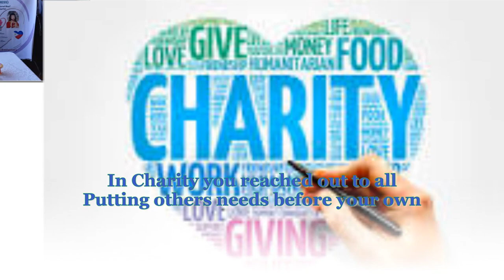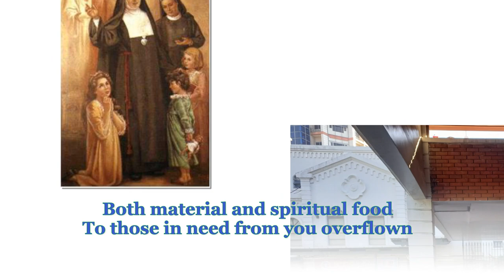Hymn to Beloved Foundress Mother Maria Teresa Nuzzo : presented by DSH Philippines Delegation